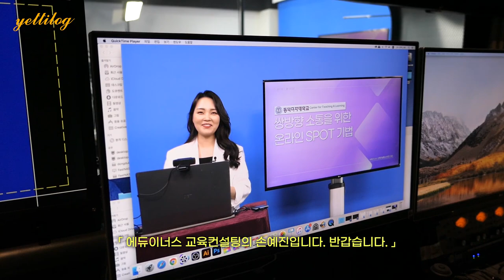프리랜서 강사의 하루 / 강사 브이로그 일상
오늘의 영상은 뭘 해도 안되는 그런 하루의 영상입니다 ㅎㅎ
오전부터 시작된 온라인 강의 촬영은 재촬영 ㅠㅠ
오후에 촬영한 강의도 재촬영 ㅠㅠ 흑 뭐가 안되는 날은 계속 안되는
그럼 머피의 법칙과 같은 하루네요 ㅎㅎ

요즘 날씨가 정말 더운 것 같아요. 구독자님들 무더위 잘 이겨내고 계신가요?
(저의 경우에는) 보통 7~8월에는 여름 휴가기간이 겹쳐서 기업교육 강의도
비수기 라고 할 만큼 강의가 많이 적은 편이었는데,
이번 해는 연초에 코시국으로 인해 기업에서 교육들이 진행이 다소 조심스러워 잠정 연기되었다가 여름에 조금씩 교육 문의가 늘어나고 있는 것 같아요!
올해 여름은 강의 성수기라고 할 만큼 많은 교육 의뢰가 들어오고 있어요
덕분에 바쁜 여름 나날을 보내고 있습니다. 감사할 따름이에요!
매일매일 영상을 담기는 어렵지만, 강사의 하루로 종종 이렇게
강사브이로그 영상 담아볼게요~

강사일상, 강사 준비하시는데 궁금한 점 있으시면 언제든지 댓글 달아주세요~